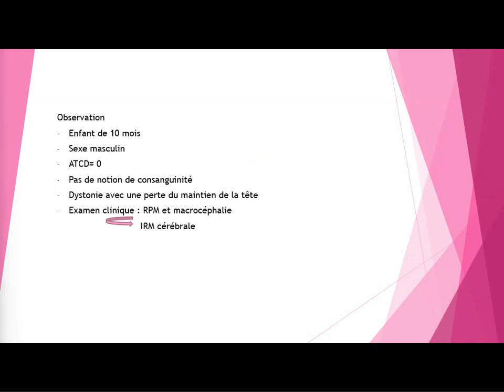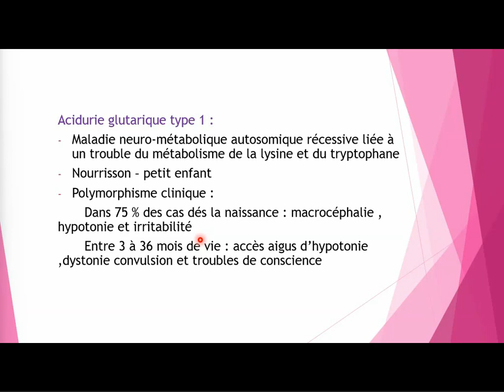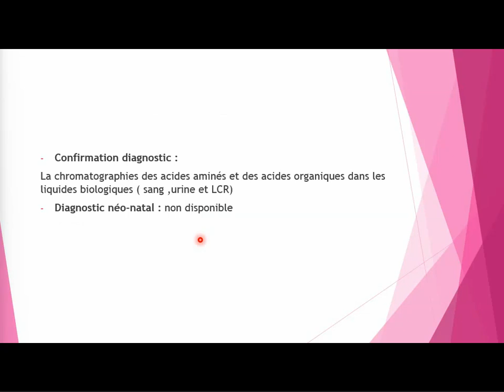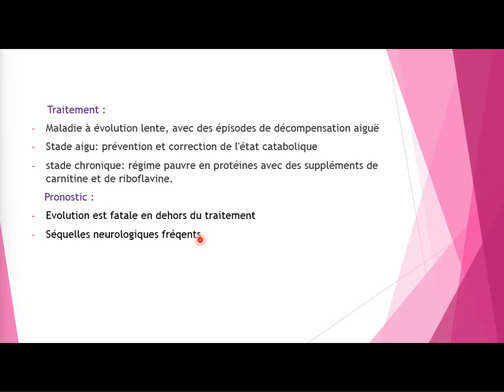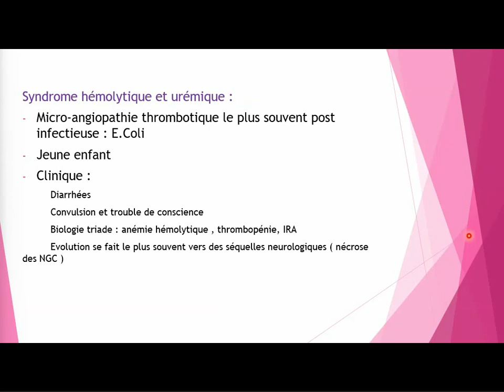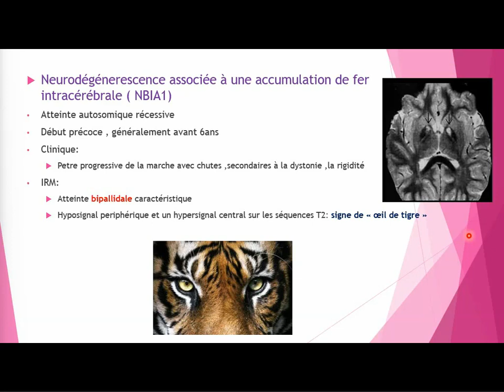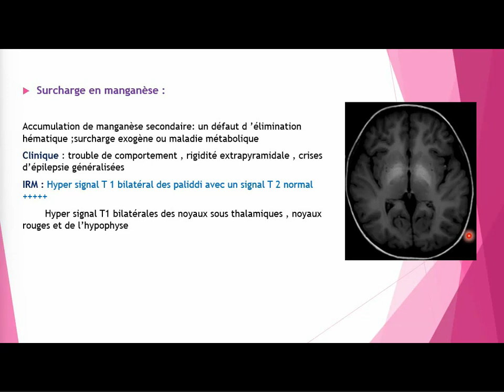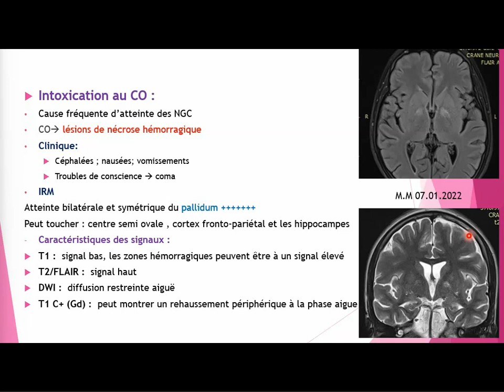Les anomalies de signal des noyaux gris centraux : l'Acidurie glutarique type 1